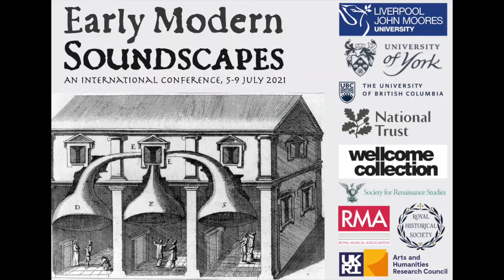Sound and Race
Roundtable discussion on sound and race, given at the "Soundscapes in the Early Modern World" conference, 5-9 July 2021

Speakers:
Nandini Das
Sarah Dustagheer
Katherine Butler Schofield
Jennifer Lynn Stoever
Wayne Weaver